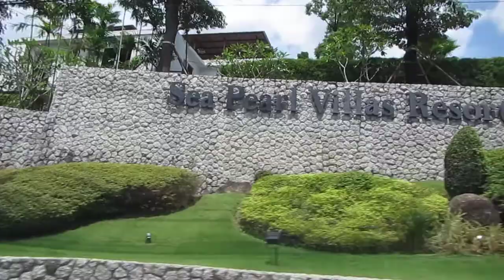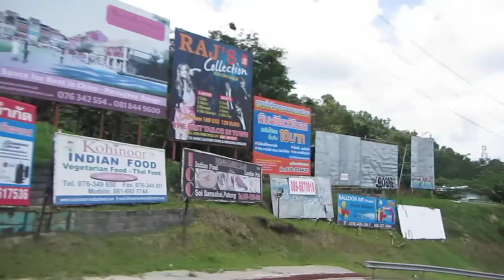Saigon Sam Part 48: Motorbike Ride in Phuket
This was filmed on the way from Kamala to Kathu. Air quality varies from excellent to horrible, depending on the exhaust load from vehicles and cooking fires. This is definitely not the sort of thing to do on a regular basis, on account of the high number of traffic accidents. You'll be better off with a car, a gas mask, or both. Still, it was fun to do it once.